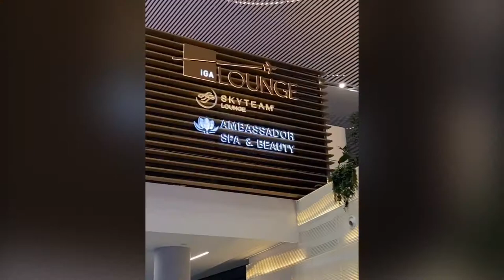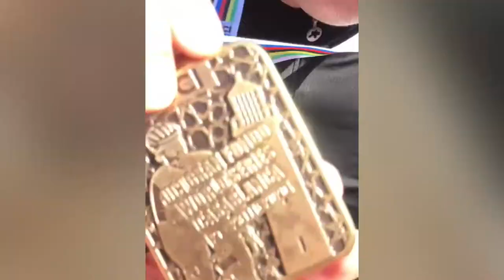UCI GF Casablanca 2020